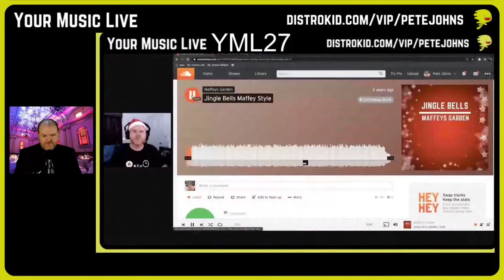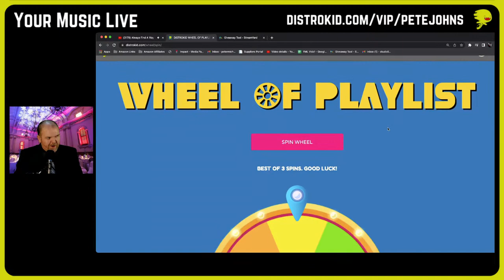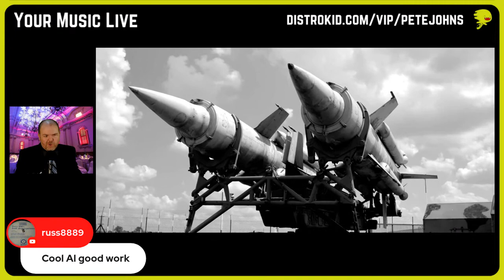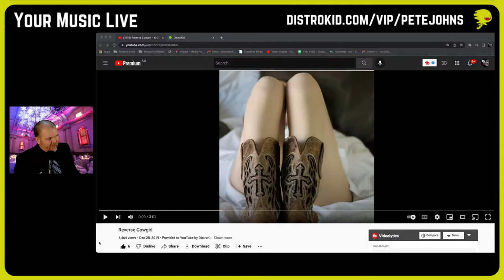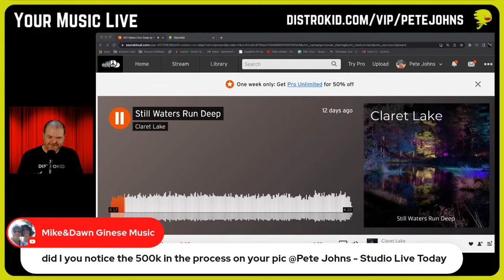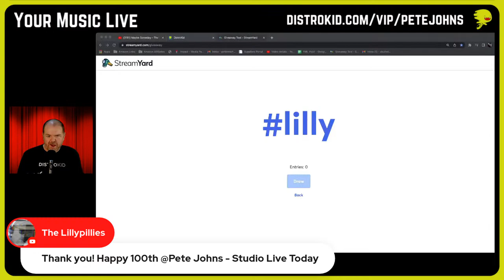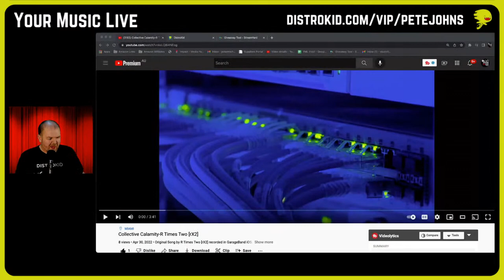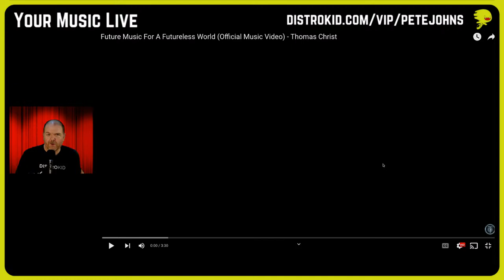Listening to YOUR songs | Your Music Live #100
Your Music Live - listening to your music created in the home studio.
🔊 Want a track considered for a future show? Complete this form

⏰ Tracks played:
Part 1:
00:00 Welcome to Your Music Live!
01:44 Russ8889 - Play My Fire Beat Pete
05:16 Gary Hubbs - Into the Pitt
08:34 Ivan Idea - Casio (Eyes of Horus)
11:48 Cronksong - Incidental
15:44 S M Borthwick - After All
23:47 The Indigo Sunsets - Always Find A Way
29:12 Anvil Head - Strange Heaven
32:07 (Fire Beat) The Lillypillies
34:48 Bubba - Summer
38:45 Night Train 1988 - Bellum Sacrum
42:15 Keith DiBuduo - No Regard
45:35 Sole Extension - Shadwo Man
48:31 Phantom Agents - James
51:00 John Dominic - Oblivion
54:55 Chris Rozzi - Long Funk EQ - BandLab
57:37 Michel AKA zzzland Band - Strange Things Happen at Night
59:57 Jerry Gomes - Upside Down
01:03:04 Bleeding Red Beats - Reverse Cowgirl
01:07:27 Mike Haggith - Solitude
01:12:14 W?fi - Love is Blind

Toilet Break:
01:16:00 Jade Starr (feat. Pete Johns - Smoke

Part 2:
01:22:20 Dawn Ginese - Your Music Live Show song
01:22:33 Claret Lake
01:26:50 Pagansong - Thunder Suite Part Three
01:30:00 Compulsion Loop - In A Good Place
01:32:50 Cassidy Watts - The Pain of Remembering
01:38:07 Jo & Barrie Glen - Mariner Blues
01:38:36 Alex Baccus - Dancing on Your Own
01:43:07 The Lillypillies - True Faith (New Order cover)
01:48:07 Orchestra Eclipse - Thunder (Imagine Dragons)
01:51:18 Klayton von Kluge - Hope
01:53:50 (Fire Beat) Marc Brault - Retirement Blues
01:56:59 HolyGhost66 - The Dark
01:58:39 Pascal Potential - One Day Fly
02:02:19 R Times Two (rX2) - Collective Calamity
02:05:10 Tom Caraher AKA Papa Tom - Fire in the Night
02:08:12 Wolfestone Studio - Do It Again (Steely Dan)
02:11:51 Emo Bot 9000 - A Far Cry From Anything Real
02:16:16 Methiest - World Divided
02:20:52 Thomas Christ - Future Music For A Futureless World